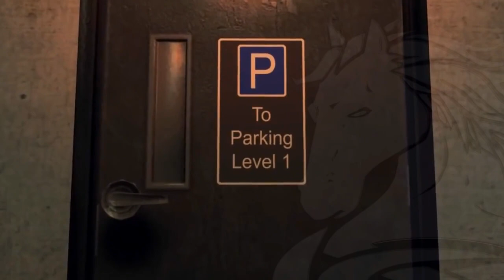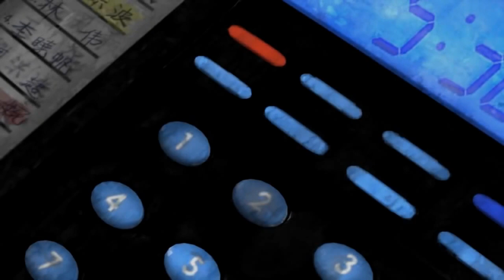Stranglehold (HD 60 PC) Part 1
Developer(s) Midway Chicago
Tiger Hill Entertainment
Publisher(s) Midway Games
Success (Japan/Asia)
Composer(s) Serj Tankian
Engine Unreal Engine 3.0 (heavily modified) with Havok physics
PlayStation 3
Xbox 360
Release date(s) Xbox 360
AUS September 20, 2007
Microsoft Windows
PlayStation 3
NA October 29, 2007
AUS November 22, 2007
EU November 30, 2007
Genre(s) Third-person shooter, Action
Mode(s) Single-player, Multiplayer (online)
Distribution DVD DL Blu-ray